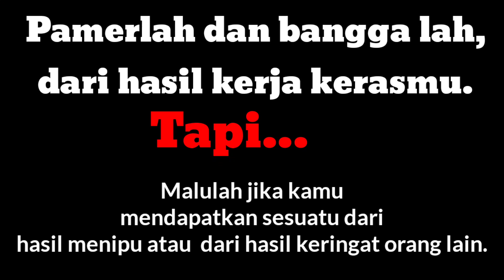Melisa shoe's || sepatu lupa diri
Sekali setahun beli sepatu, manjain diri dari hasil keringat sendiri. yang penting nikmati hidup tanpa merugikan orang lain. sepatu#melisa

melisa singapore
hidup hanya sekali